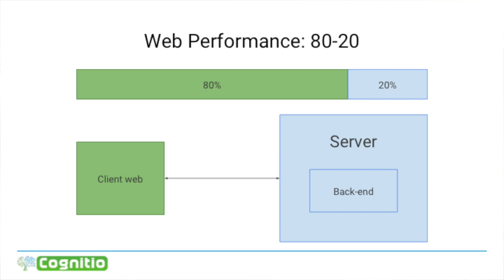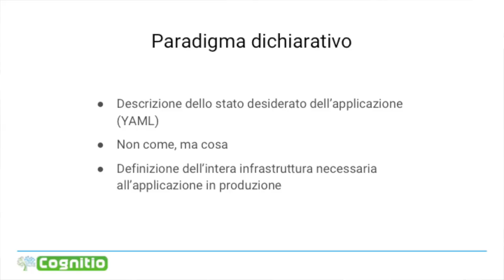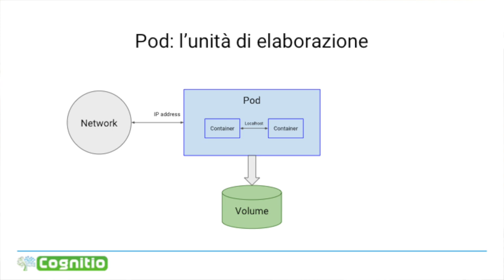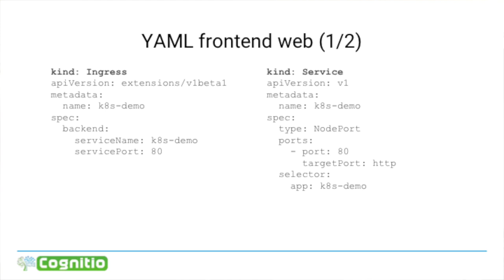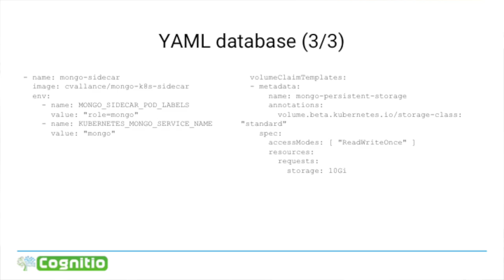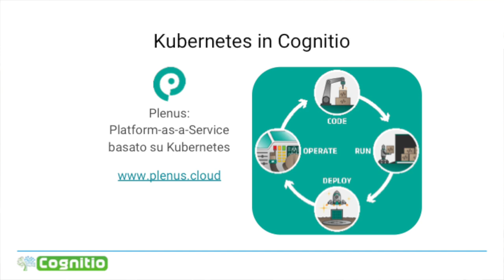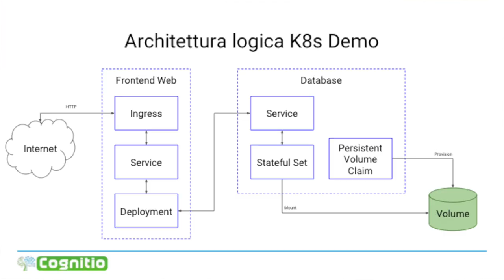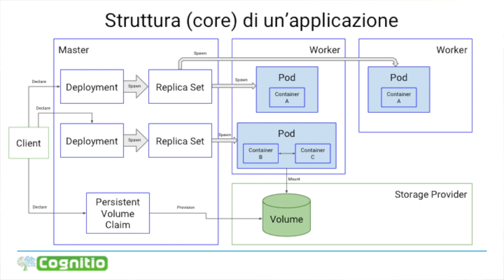Kubernetes e web performance di Fabio Da Soghe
In questo talk si parla di Kubernetes, orchestrator open source sviluppato da Google: vedremo i principi alla base della sua implementazione, come funziona e come può migliorare le performance, il processo di sviluppo e deploy basato su container, sia in teoria che con una demo pratica.

Speaker (Fabio Da Soghe)

Software developer, video games and MMORPG addicted.